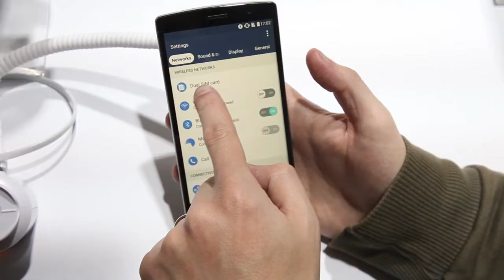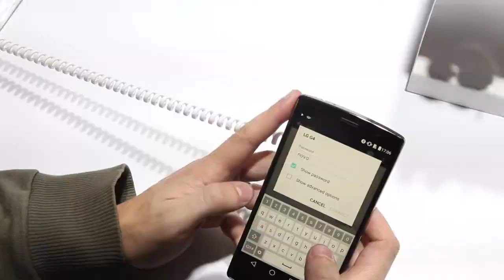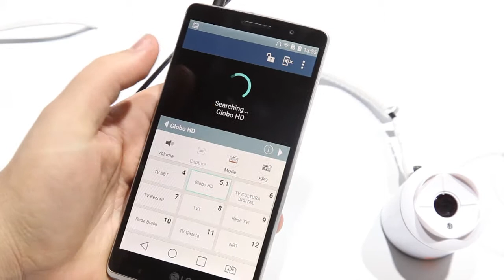LG G4, LG G4 Beat, LG G4 Stylus e LG Watch Urbane - Lançamento no Brasil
A LG apresentou oficialmente no Brasil a nova família de smartphones G4, com o G4, G4 Beat e G4 Stylus, além do novo relógio Watch Urbane.